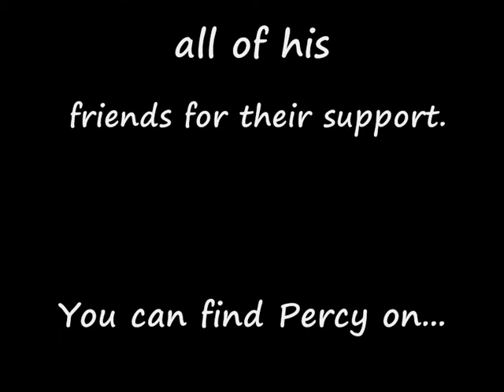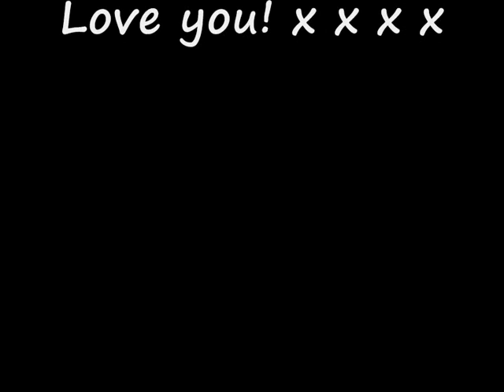Percy Wett The First Knitted Penguin in Space!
Percy Wett, the knitted penguin becomes the first knitted penguin to fly to the moon.